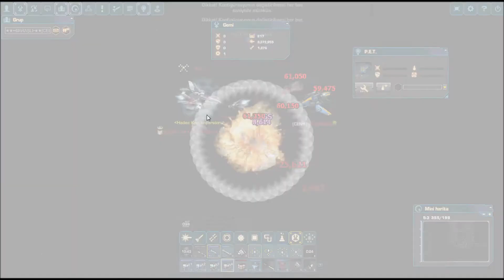€C€L Klanı AYNI ŞEYLER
1 Aylık bir ara vericem arkadaşlar videolara dönüşüm muhteşem olcak :))